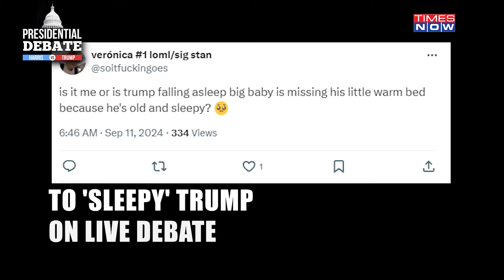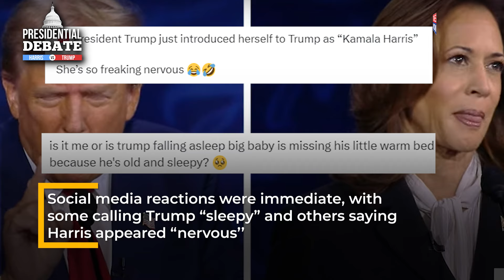In US Debate Against Trump, How Kamala Harris Weaponised Her Smirk, Side Glance, Glares? Watch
Harris & Trump met on September 10 for their first live debate, a square-off that could have a big impact on the US polls. Heading into the debate, Harris walked over to Trump, extended her hand and introduced herself as Kamala Harris. Social media reactions were immediate, with some calling Trump "sleepy" and others saying Harris appeared "nervous''. Watch.